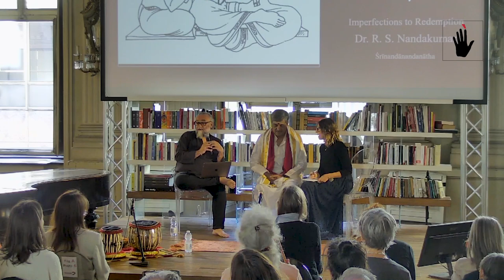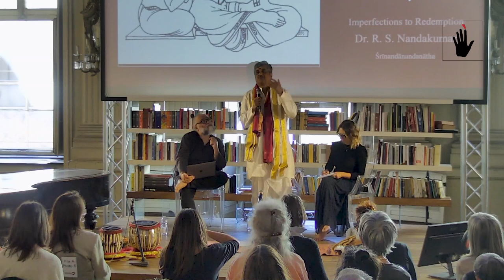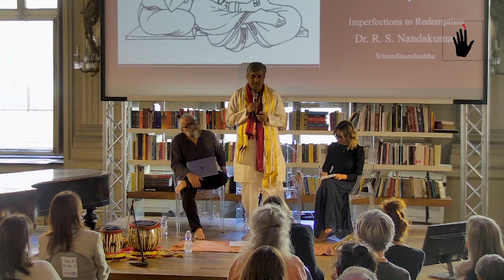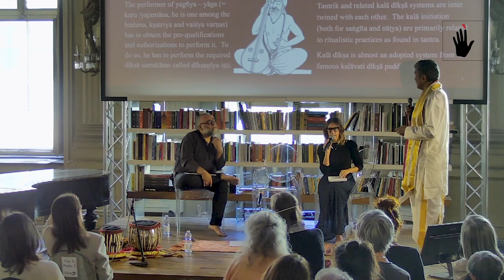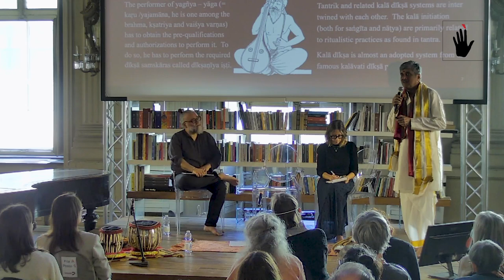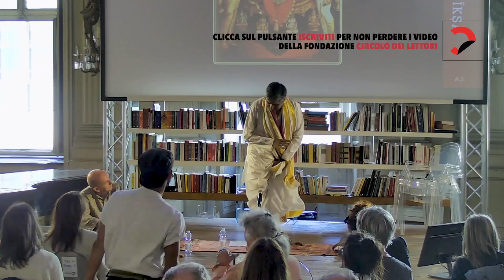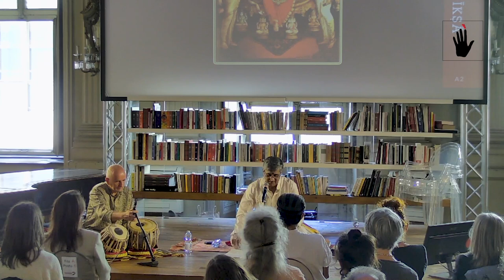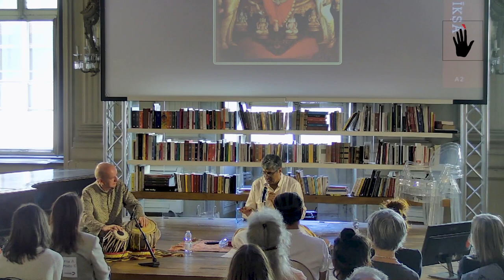Śrīvidyā Dīkṣa: riscattare l’imperfezione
L'incontro si è svolto durante la XX edizione di Torino Spiritualità "Come legni storti. L'imperfezione, l'errore, l'inciampo."

con R. S. Nanda Kumār, musicista, esperto d i yoga e tantrismo
introduce Gianni Pellegrini, indologo
tabla Franco Rivoira
seconda voce M. R. ŚrīHarṣa
traduzione consecutiva Simona Caldera

Appartenente a una tradizione di musicisti e musicologi che risale le generazioni, R. S. Nanda Kumār nasce nello stato indiano del Karnataka, patria del canto carnatico, di cui è raffinato interprete. Alla pratica canora affianca una profonda conoscenza dello yoga della tradizione tantrica Śrīvidyā, il culto della Dea, a cui è dedicato questo intervento. In particolare, Nanda Kumār si sofferma sulle fasi rituali della Dīkṣa che, riconoscendo e riscattando errori e imperfezioni del sādhaka (il ricercatore spirituale) diviene la porta d’accesso per l’iniziazione a Śrīvidyā. Ma come avviene questo processo di trasformazione profonda? E che cos’è che rende la nostra condizione “imperfetta”? Al termine della lezione, Nanda Kumār regala al pubblico alcune interpretazioni musicali di versi tratti da antichi testi tantrici, eseguite con il suo allievo M. R. ŚrīHarṣa e l’accompagnamento del musicista Franco Rivoira.